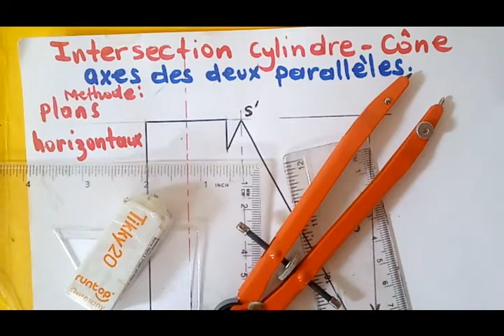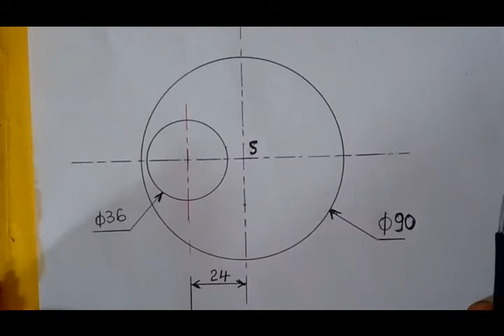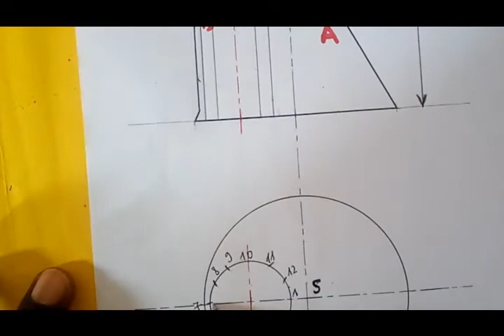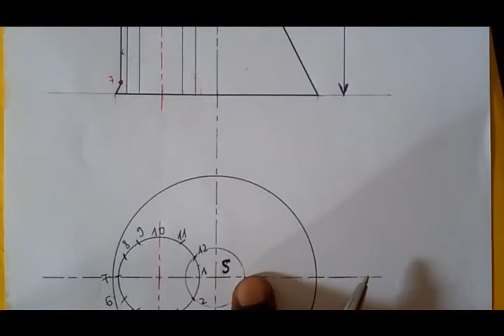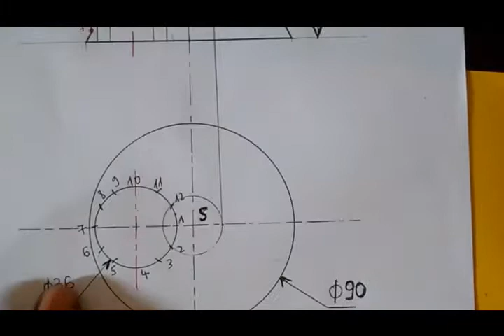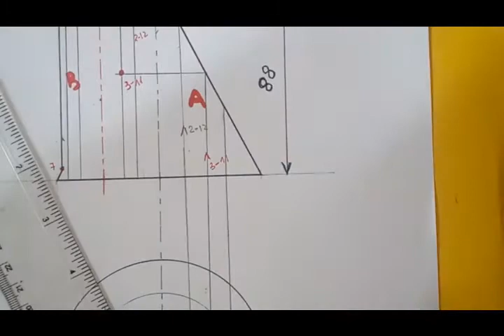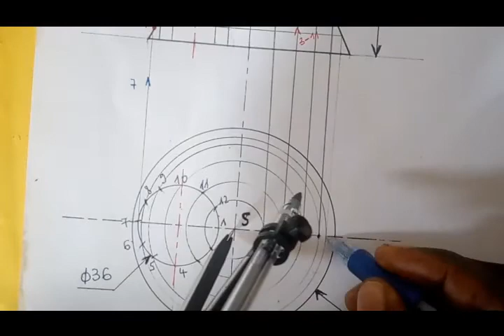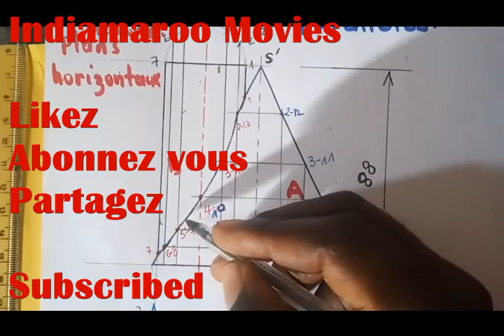Intersection Cône cylindre 1/2|Comment déterminer l'intersection cône cylindre axes parallèles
Intersection de cylindre cône de révolution à axes orthogonaux

comment déterminer l'intersection de cylindre cône de révolution à axes orthogonaux

Épure et développement de cylindre cône de révolution à axes orthogonaux

Méthode des plans sécants pour déterminer l'intersection de cylindre cône de révolution à axes orthogonaux

La technique de recherche des intersections des surfaces cylindriques et coniques est variable selon:

la position des solides l'un par rapport à l'autre

la position par rapport aux plans de projection

la forme de la section normale et de la conique (cercle , ellipse, parabole, etc.)

Nous présentons 2 grands principes adaptables aux plus grands nombres de cas.